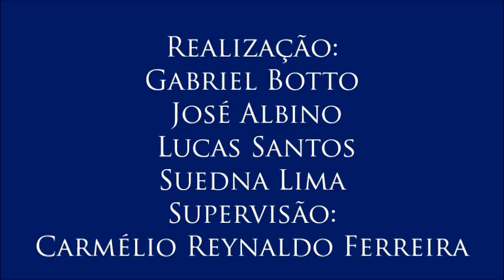Vídeo 4 do V Colóquio de Segurança Pública e Violência, com Gustavo Batista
4 – Violência no campo
- O professor Gustavo Batista fala sobre as causas e consequências da violência no campo, quando, muitas vezes, os próprios agentes do Estado são seus protagonistas..
- 4º vídeo do V Colóquio sobre Segurança Pública e Violência, realizado no dia 20/4/2017 com o professor Gustavo Batista (do Programa de Pós-Graduação em Direitos Humanos, Cidadania e Políticas Públicas da UFPB) organizado por Gabriel Botto, José Albino, Lucas Santos e Suedna Lima para a disciplina Jornalismo, Cidadania e Direitos Humanos, do curso de Jornalismo da Universidade Federal da Paraíba. Supervisão: Carmélio Reynaldo Ferreira.